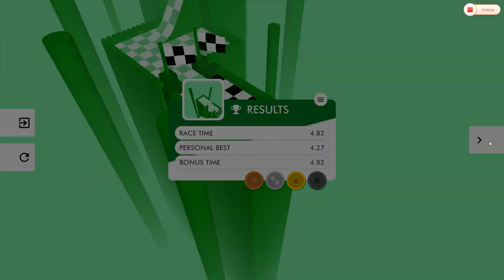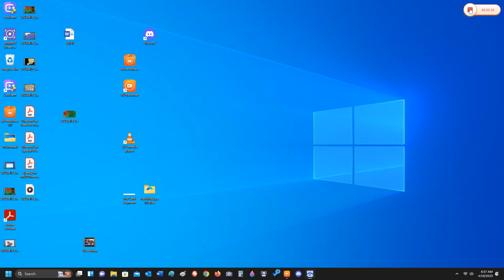Marble Race Mini Marble Racing Gameplay